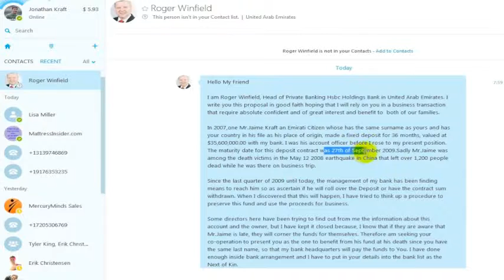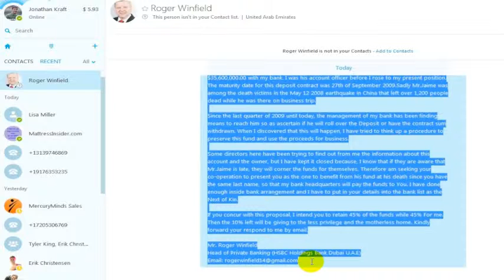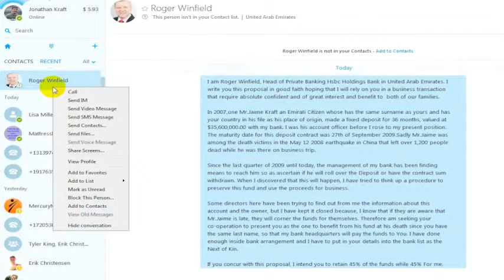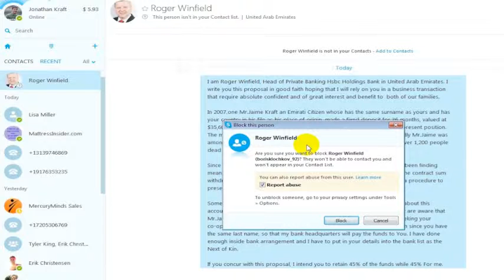Skype Scam: HSBC Bank - Roger Winfield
This is a SCAM.

Don't fall for it!

Here's the content of the message I got on Skype from this scammer...

I am Roger Winfield, Head of Private Banking Hsbc Holdings Bank in United Arab Emirates. I write you this proposal in good faith hoping that I will rely on you in a business transaction that require absolute confident and of great interest and benefit to  both of our families.

In 2007,one Mr.Jaime Kraft an Emirati Citizen whose has the same surname as yours and has your country in his file as his place of origin, made a fixed deposit for 36 months, valued at $35,600,000.00 with my bank. I was his account officer before I rose to my present position. The maturity date for this deposit contract was 27th of September 2009.Sadly Mr.Jaime was among the death victims in the May 12 2008 earthquake in China that left over 1,200 people dead while he was there on business trip.

Since the last quarter of 2009 until today, the management of my bank has been finding means to reach him so as ascertain if he will roll over the Deposit or have the contract sum withdrawn.

Some directors here have been trying to find out from me the information about this account and the owner, but I have kept it closed because, I know that if they are aware that Mr.Jaime is late, they will corner the funds for themselves. Therefore am seeking your co-operation to present you as the one to benefit from his fund at his death since you have the same last name, so that my bank headquarters will pay the funds to You. I have done enough inside bank arrangement and I have to put in your details into the bank list as the Next of Kin.

If you concur with this proposal, I intend you to retain 45% of the funds while 45% For me. Then the 10% left will be giving to the less privilege and the motherless home. Kindly forward your respond to me by email.

Mr. Roger Winfield
Head of Private Banking (HSBC Holdings Bank Dubai U.A.E)